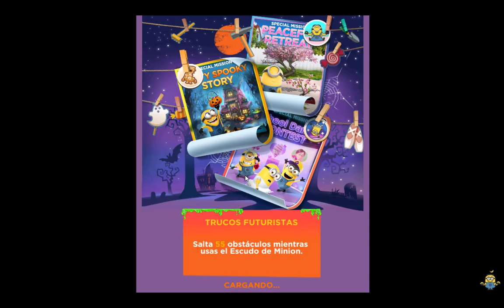Minion Rush Peregrino Se salta todo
Salto la ficha